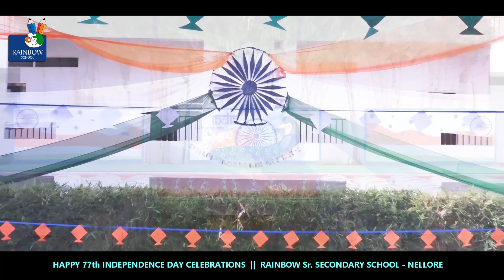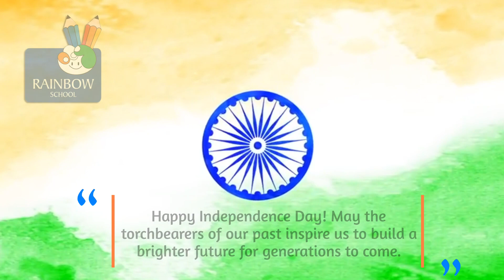HAPPY INDEPENDENCE DAY || SPEECH BY RISHIKA REDDY || GRADE 10 || S.P.L || RAINBOW CBSE SCHOOL